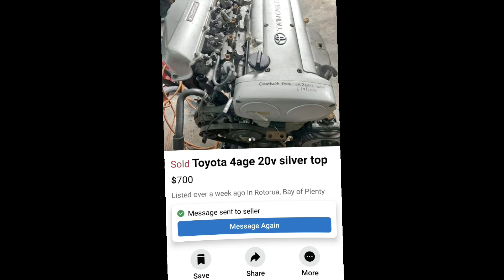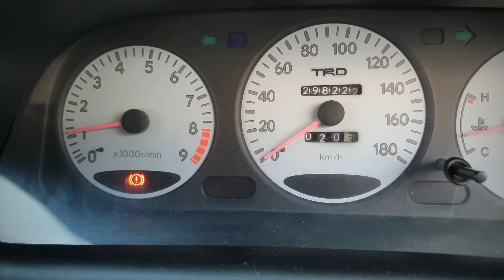Corolla GT New Engine & Leadfoot Festival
AE101 Corolla GT get a new lease of life with a replacement 20v engine after having run a big end bearing in 2019, and footage at Leadfoot Festival in Hahei NZ, Feb 2020